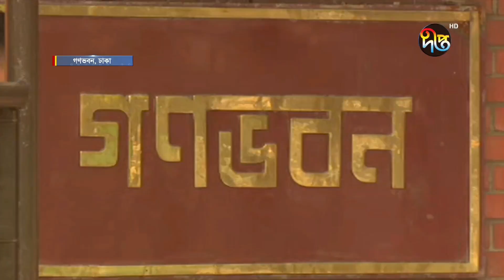আওয়ামী লীগের কেন্দ্রীয় কার্যনির্বাহী সংসদের সভা চলছে || Awami League || Deepto News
আওয়ামী লীগের কেন্দ্রীয় কার্যনির্বাহী সংসদের সভা চলছে

Address:
Deepto TV
7/A/GA Tejgaon Industrial Area,